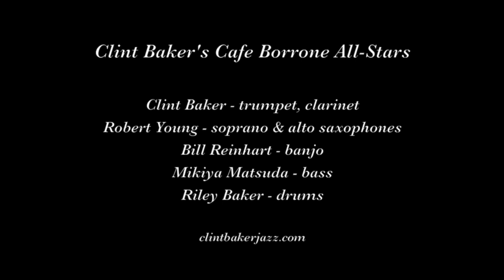Clint Baker's Cafe Borrone All Stars "Them There Eyes"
Clint Baker's Cafe Borrone All-Stars play "Them There Eyes" on September 14, 2018 at Cafe Borrone in Menlo Park CA.

Musicians are Clint Baker, trumpet, clarinet; Robert Young, soprano and alto saxophones; Bill Reinhart, banjo; Mikiya Matsuda, bass; and Riley Baker, drums.